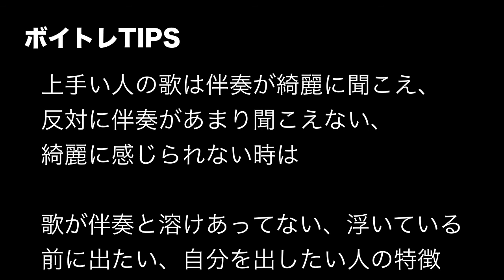[夜中にこそっと歌う]世界の約束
メキシコ人の方からこんな感想をいただきました。

absolutely beautiful
make me cry, I feel something warm inside my heart, I don´t cry for sadnes, no, I cry for the beautiful that make Me feel this song, even I don´t understand the lyrics.